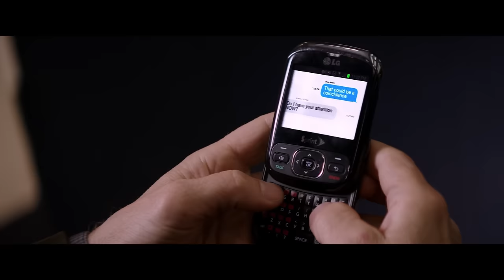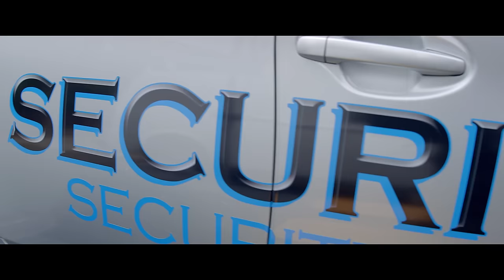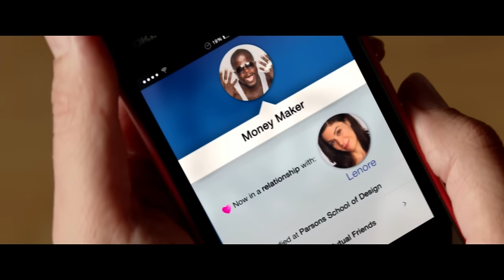Tooken | Full Action Comedy Parody Movie | Free Movies By Cineverse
Bryan Miller's is an ex-CIA agent whose life is full of mishaps... Oh and his family has been kidnapped. But can he save his daughter and wife while trying to save himself? Tooken - The spoof on the popular Taken franchise.
2015 | Stars: Lee Tergesen, Reno Wilson, Lauren Stamile | Director: John Asher